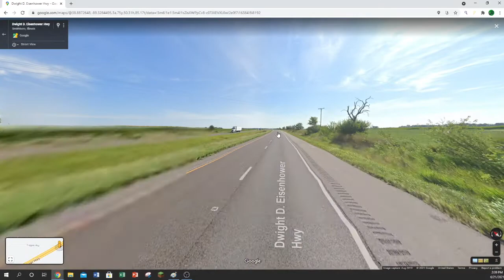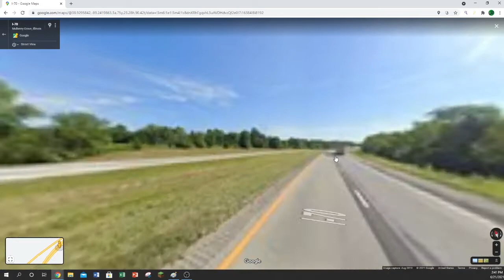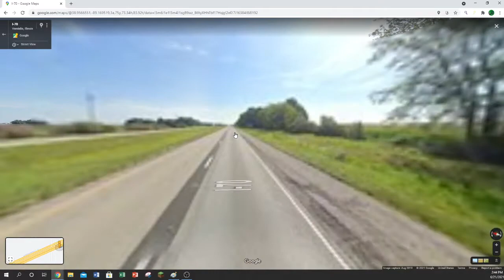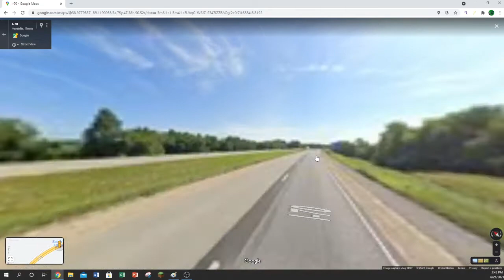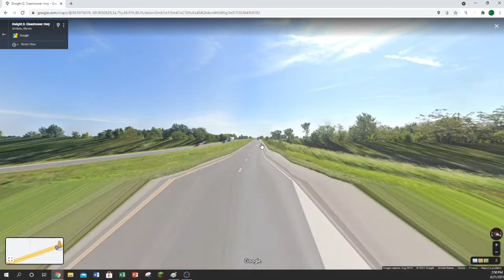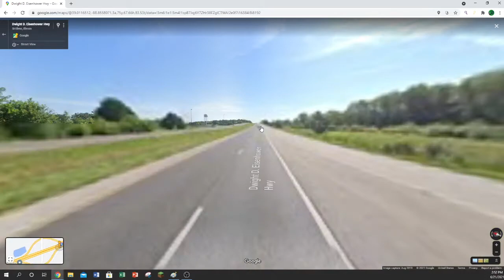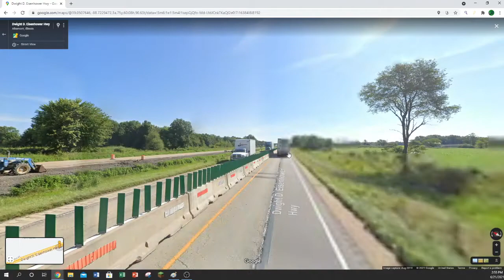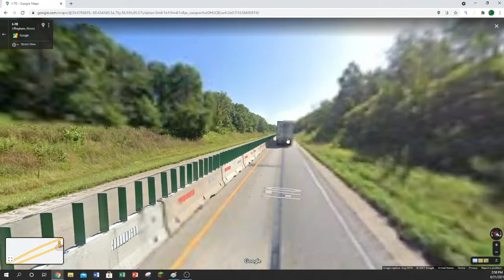Bentonville AR to Highland IN (Part 9) Getting close to Effingham.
So we were taking I-70 East in Illinois through Vandalia IL, & Alamont IL.